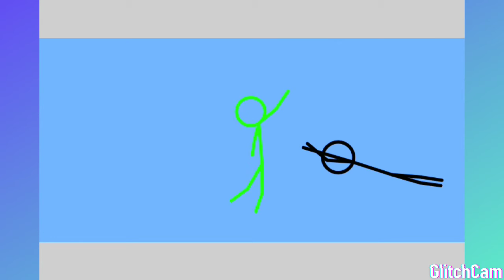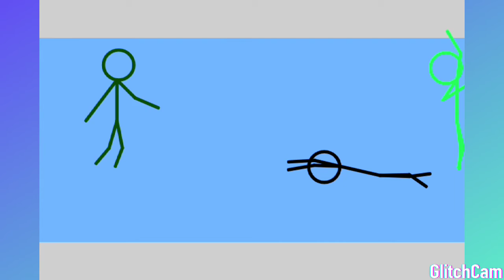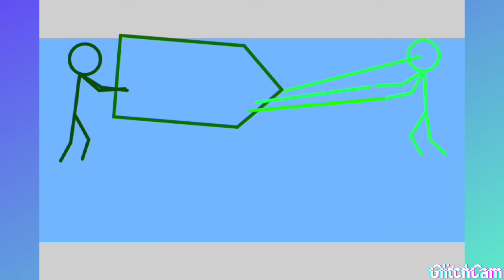Team 1 vs team 2 I forgot my intro and outro